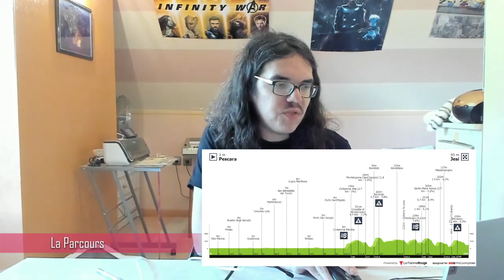🚴‍♂️Giro 2022🇮🇹 : Présentation étape 10 (Parcours, Pronos, Histoire, Démare, Ewan, Gaviria...)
Salut tout le monde, aujourd'hui, on analyse la dixième étape du Giro 2022. On regardera le profil du parcours de cette journée entre Pescara et Jesi. Je donnerais, également, mes favoris pour la victoire.

00:00 Introduction
03:56 Profil/Parcours
06:42 L'Histoire
14:30 Météo
15:22 Les Pronos

Startlist du 16 mai 21 h

1.  INEOS Grenadiers

1  CARAPAZ Richard
2  CASTROVIEJO Jonathan
3  NARVÁEZ Jhonatan*
4  PORTE Richie
5  PUCCIO Salvatore
6  SIVAKOV Pavel*
7  SWIFT Ben
8  TULETT Ben*

2.  AG2R Citroën Team

11  VENDRAME Andrea
12  CALMEJANE Lilian
13  CHEREL Mikaël
14  GALL Felix*
15  HÄNNINEN Jaakko*
16  NAESEN Lawrence
17  PETERS Nans
18  PRODHOMME Nicolas*

3.  Alpecin-Fenix

21  VAN DER POEL Mathieu
22  BAYER Tobias*
23  DE BONDT Dries
24  KRIEGER Alexander
25  LEYSEN Senne
26  MARECZKO Jakub (DNF in Stage 4)
27  OLDANI Stefano*
28  RIESEBEEK Oscar

4.  Astana Qazaqstan Team

31  NIBALI Vincenzo
32  CONTI Valerio
33  DE LA CRUZ David
34  DOMBROWSKI Joe
35  FELLINE Fabio
36  LÓPEZ Miguel Ángel (DNF in Stage 4)
37  PRONSKIY Vadim*
38  TEJADA Harold*

5.  Bahrain - Victorious

41  LANDA Mikel
42  BAUHAUS Phil
43  BILBAO Pello
44  BUITRAGO Santiago*
45  NOVAK Domen
46  POELS Wout
47  SÜTTERLIN Jasha
48  TRATNIK Jan (DNF in Stage 3)

6.  Bardiani-CSF-Faizanè

51  ZANA Filippo*
52  COVILI Luca*
53  FIORELLI Filippo (DNF in Stage 5)
54  GABBURO Davide
55  MODOLO Sacha
56  RASTELLI Luca*
57  TONELLI Alessandro
58  ZOCCARATO Samuele* (DNF in Stage 7)

7.  BORA - hansgrohe

61  KELDERMAN Wilco
62  ALEOTTI Giovanni*
63  BENEDETTI Cesare
64  BUCHMANN Emanuel
65  GAMPER Patrick*
66  HINDLEY Jai
67  KÄMNA Lennard
68  ZWIEHOFF Ben

8.  Cofidis

71  MARTIN Guillaume
72  CIMOLAI Davide
73  CONSONNI Simone
74  KREDER Wesley
75  PEREZ Anthony
76  PÉRICHON Pierre-Luc
77  ROCHAS Rémy
78  VILLELLA Davide

9.  Drone Hopper - Androni Giocattoli

81  TESFATSION Natnael*
82  BAIS Mattia
83  CEPEDA Jefferson Alexander*
84  PONOMAR Andrii*
85  RAVANELLI Simone
86  SEPÚLVEDA Eduardo
87  TAGLIANI Filippo
88  ZARDINI Edoardo

10.  EF Education-EasyPost

91  CARTHY Hugh
92  CAICEDO Jonathan Klever
93  CAMARGO Diego Andrés*
94  CARR Simon* (DNS in Stage 8)
95  CORT Magnus
96  DOULL Owain (DNF in Stage 7)
97  KUDUS Merhawi
98  VAN DEN BERG Julius

11.  EOLO-Kometa

101  FORTUNATO Lorenzo
102  ALBANESE Vincenzo
103  BAIS Davide*
104  FETTER Erik*
105  GAVAZZI Francesco
106  MAESTRI Mirco
107  RIVI Samuele*
109  ROSA Diego

12.  Groupama - FDJ

111  DÉMARE Arnaud
112  DAVY Clément*
113  GUARNIERI Jacopo
114  KONOVALOVAS Ignatas
115  LUDVIGSSON Tobias
116  SCOTSON Miles
117  SINKELDAM Ramon
118  VALTER Attila*

13.  Intermarché - Wanty - Gobert Matériaux

121  GIRMAY Biniam*
122  DE GENDT Aimé
123  HIRT Jan
124  PEÁK Barnabás*
125  POZZOVIVO Domenico
126  ROTA Lorenzo
127  TAARAMÄE Rein
128  VLIEGEN Loïc

14.  Israel - Premier Tech

131  NIZZOLO Giacomo
132  BIERMANS Jenthe
133  BRÄNDLE Matthias
134  CATAFORD Alexander
135  DE MARCHI Alessandro
136  DOWSETT Alex
137  HOLLENSTEIN Reto
138  ZABEL Rick

15.  Jumbo-Visma

141  DUMOULIN Tom
142  AFFINI Edoardo
143  BOUWMAN Koen
144  EENKHOORN Pascal*
145  FOSS Tobias*
146  LEEMREIZE Gijs*
147  OOMEN Sam
148  VAN EMDEN Jos

16.  Lotto Soudal

151  EWAN Caleb
152  DE GENDT Thomas
153  HOLMES Matthew
154  KLUGE Roger
155  MONIQUET Sylvain*
156  SCHWARZMANN Michael
157  SELIG Rüdiger (DNF in Stage 9)
158  VANHOUCKE Harm*

17.  Movistar Team

161  VALVERDE Alejandro
162  ARCAS Jorge
163  BARTA Will
164  LAZKANO Oier*
165  PEDRERO Antonio
166  ROJAS José Joaquín
167  SAMITIER Sergio (DNF in Stage 7)
168  SOSA Iván Ramiro*

18.  Quick-Step Alpha Vinyl Team

171  CAVENDISH Mark
172  BALLERINI Davide
173  KNOX James
174  MØRKØV Michael (DNS in Stage 7)
175  SCHMID Mauro*
176  SERRY Pieter
177  VAN LERBERGHE Bert
178  VANSEVENANT Mauri*

19.  Team BikeExchange - Jayco

181  YATES Simon
182  CRADDOCK Lawson
183  HAMILTON Lucas
184  HEPBURN Michael
185  HOWSON Damien
186  JUUL-JENSEN Christopher
187  SCOTSON Callum
188  SOBRERO Matteo*

20.  Team DSM

191  BARDET Romain
192  ARENSMAN Thymen*
193  BOL Cees
194  COMBAUD Romain
195  DAINESE Alberto*
196  DENZ Nico
197  HAMILTON Chris
198  TUSVELD Martijn

21.  Trek - Segafredo

201  CICCONE Giulio
202  CATALDO Dario
203  SKJELMOSE JENSEN Mattias*
204  LÓPEZ Juan Pedro*
205  MOLLEMA Bauke
206  MOSCA Jacopo
207  THEUNS Edward
208  VERGAERDE Otto

22.  UAE Team Emirates

211  ALMEIDA João*
212  OLIVEIRA Rui
213  COSTA Rui
214  COVI Alessandro*
215  FORMOLO Davide
216  GAVIRIA Fernando
217  RICHEZE Maximiliano
218  ULISSI Diego